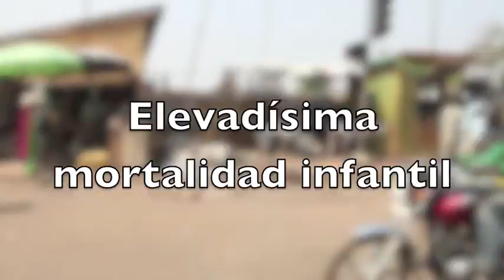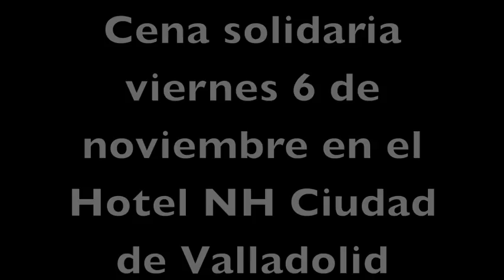Trailer objetivos Cena Valladolid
Un breve anticipo de lo que nos proponemos hacer juntos